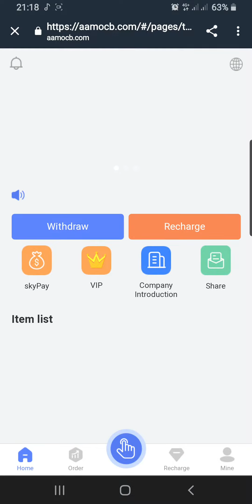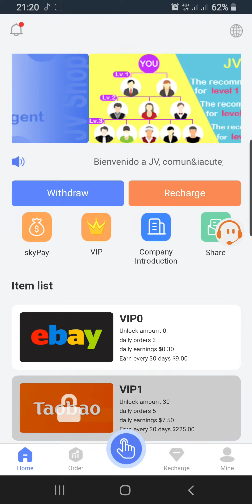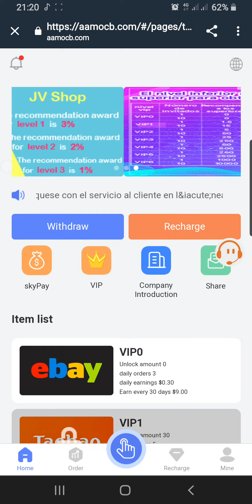*Sign Up Bouns*: 3$

*Package Details*:

*VIP0*
*Package Price*: Free
*Daily Orders*: 3
*Daily Earning*: 0.30$
*Weekly Earning*: 2.1$
*Monthly Earning*: 9$

*VIP1*
*Package Price*: 30$
*Daily Orders*: 5
*Daily Earning*: 7.50$
*Weekly Earning*: 52.5$
*Monthly Earning*: 225$

*VIP2*
*Package Price*: 100$
*Daily Orders*: 7
*Daily Earning*: 35$
*Weekly Earning*: 245$
*Monthly Earning*: 1050$

*VIP3*
*Package Price*: 500$
*Daily Orders*: 9
*Daily Earning*: 250$
*Weekly Earning*: 1750$
*Monthly Earning*: 7500$

*MORE PACKAGES DETAILS AVAILABLE IN THE WEBSITE*